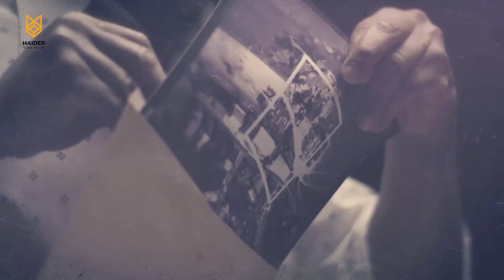Call of Duty Black OPS 2 Mission 1 Pyrrhic Victory [HD] No Commentary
"Pyrrhic Victory" in Call of Duty: Black Ops II, players take on the role of Alex Mason during the Cold War era. Set in 1986, the mission involves a covert operation to locate and apprehend the Nicaraguan drug lord Raul Menendez. The narrative unfolds in a volatile geopolitical landscape, featuring intense firefights, stealthy infiltrations, and unexpected twists. As players progress, they become entangled in Menendez's vengeful quest, setting the stage for the broader storyline of political intrigue and global conflict in the game. "Pyrrhic Victory" serves as a pivotal mission, introducing key characters and establishing the complex web of relationships that shape the overall narrative of Call of Duty: Black Ops II.